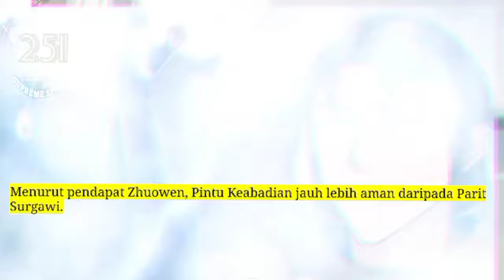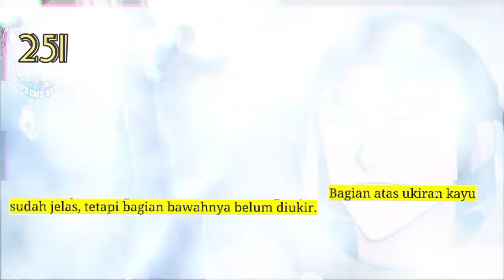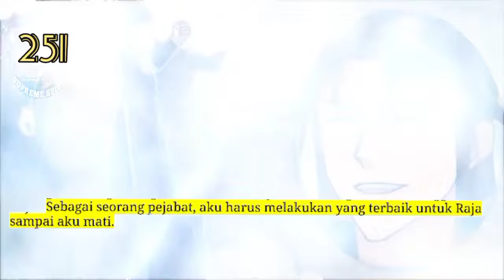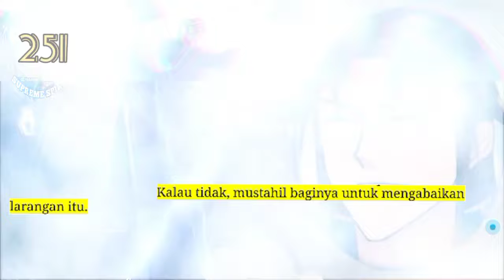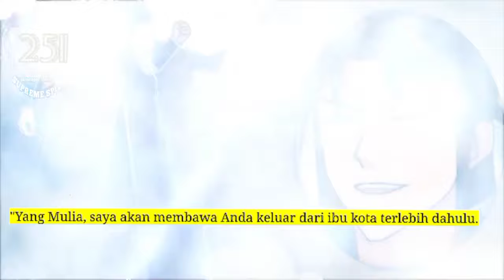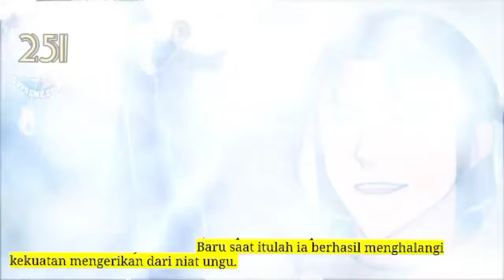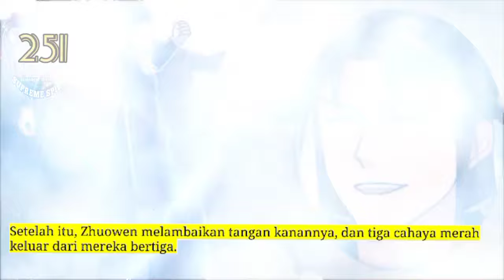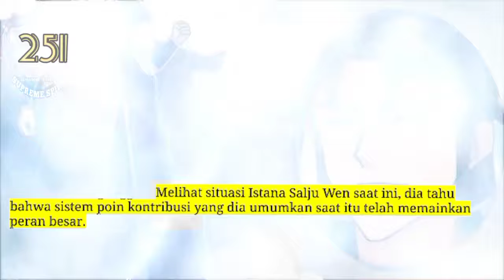Peleburan Semangat Tertinggi season 251